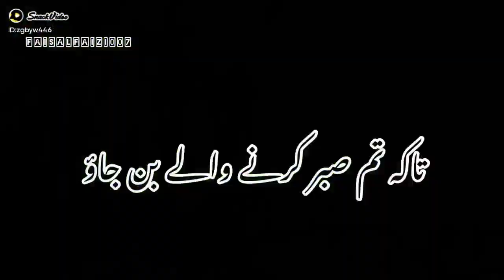October 3, 2021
MALIK_Zaimofficial:Beshak❤️🖤 JUMMAH MUBARAK